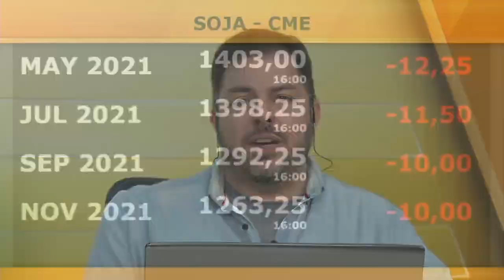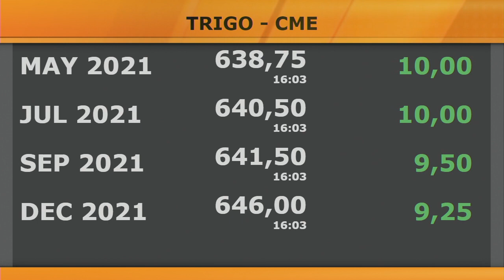Cogo descarta grandes mudanças nas áreas de soja e milho nos EUA e prevê cenário de oferta apertada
Para o consultor, os americanos anteciparam muito as compras de insumos nesta safra e as margens para ampliação/troca de áreas estão bastante restritas